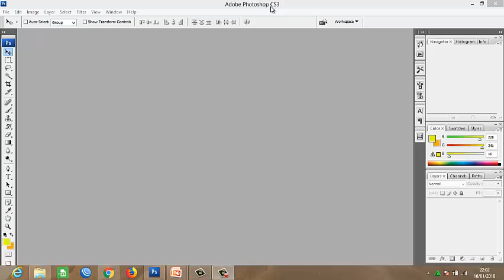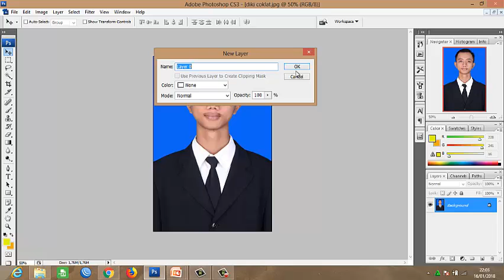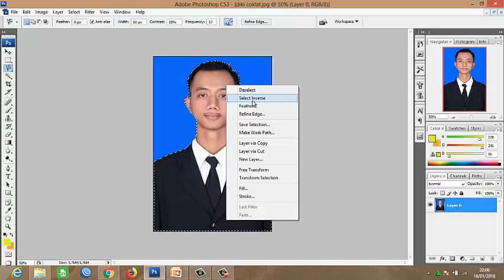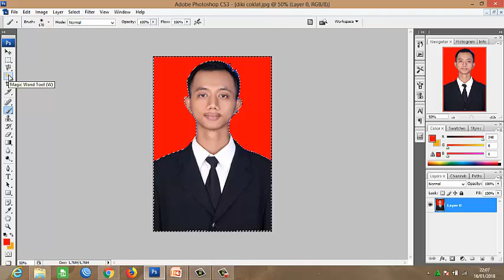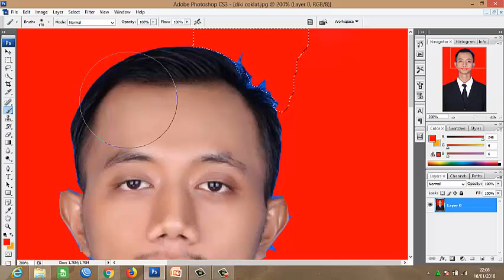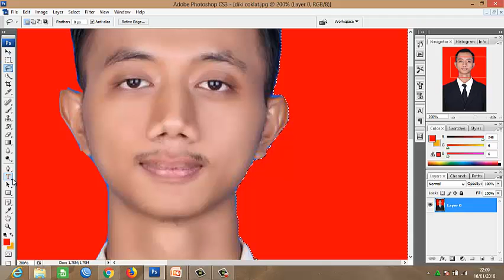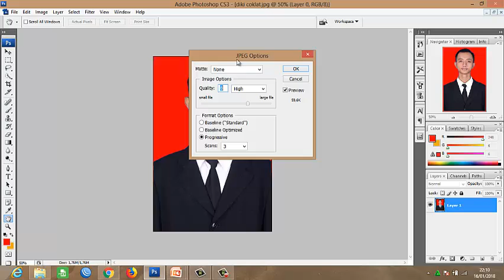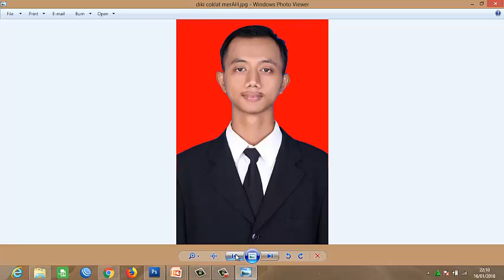Cara Mudah Mengganti Background Foto